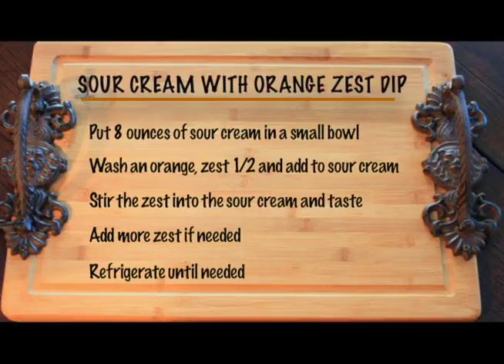Friendly Family Foods: Fun Fruits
May, 2017 - Chef Nancy Russman & Kirby Adams show you how to cut and prepare some of your favorite fruits!